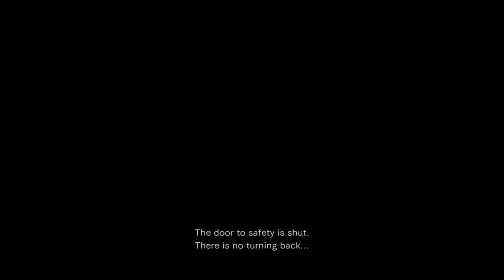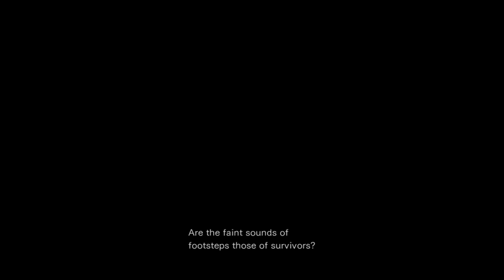⭕ Resident Evil 0 [part 2] / بث مسجل رزدنت ايفل زيرو